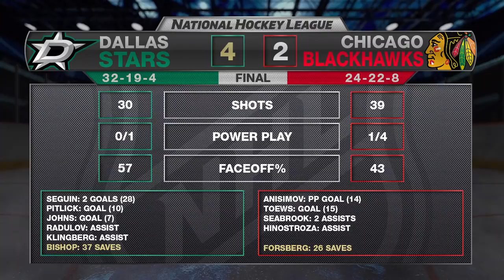02/08/18 Condensed Game: Stars @ Blackhawks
Extended highlights of the Dallas Stars at the Chicago Blackhawks

Feeling social?